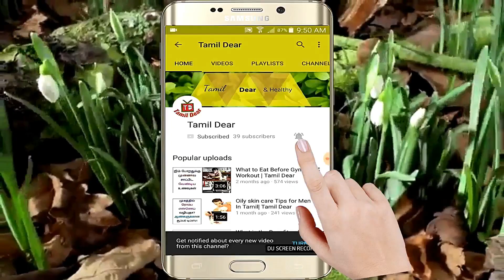How To Wash Your Hair Correctly Use shampoo then |Hair loss, Hair Fall Tips │Tamil Dear